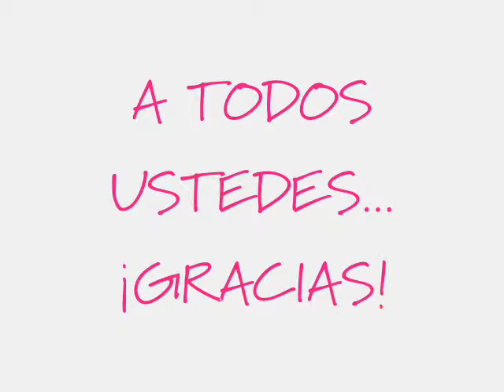actores 7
HOMENAJE A LOS ACTORES MEXICANOS PARTE 7.